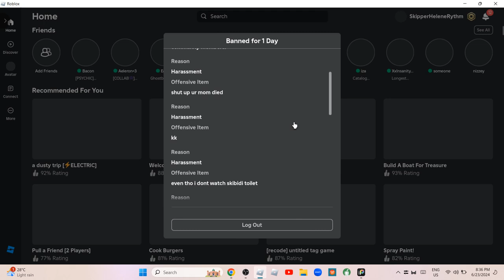BUT THEY WERE CAUSING CHAOS IN RDITE WHY ME!??? so unfair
i hate u